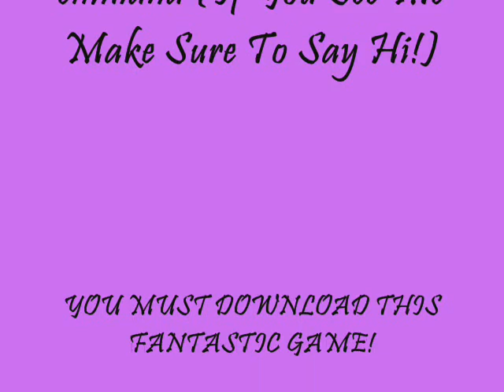"Spread The Word"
is a downloadable game. It is the best dancing game i have ever played on in my life!! you cannot beat it!
There is loads of different modes that you can do on it. This video will tell you lot's more about it.